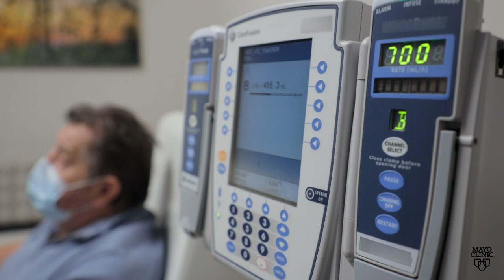John Cadwallader has hope, time and new options after CAR-T treatment for multiple myeloma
John Cadwallader, a Welsh-born farmer and craftsman, hopes to inspire others to keep searching for treatments and put up the best fight against multiple myeloma. After years of treatments, he started looking for options in other countries. Ultimately, John connected with a team at Mayo Clinic in Florida and underwent CAR-T cell therapy.